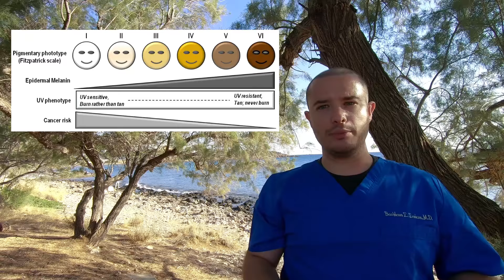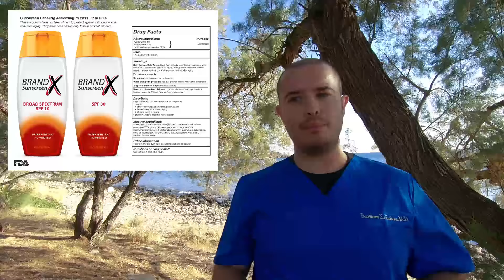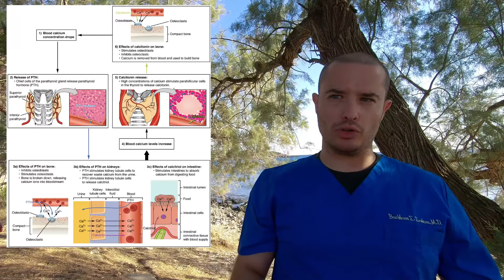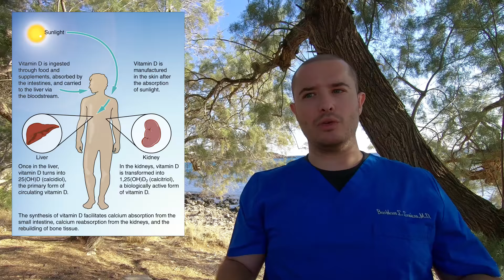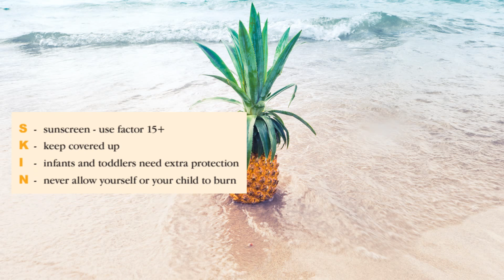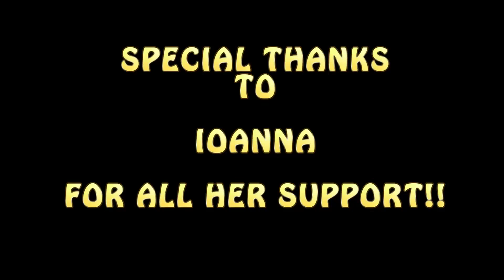SUMMER SPECIAL | 10+1 Summer Skin Care tips (2018) [Dr. Vasilios Stoukas]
SUMMER SPECIAL!! 10+1 συμβουλές για τη περιποίηση του δέρματος σας φέτος το καλοκαίρι! Ακολουθούν 10+1 Summer Skin Care Tips για το 2018!!
- Ποιος είναι ο φωτότυπος του δέρματος σου?
- Πως διαλέγουμε σωστά αντηλιακό?
- Είναι ασφαλές να κάνω σολάριουμ?
- Παίρνω αρκετή βιταμίνη D?
- Τι είναι το μελάνωμα?
- Τι πρέπει να προσέχω στις ελιές μου?
- Ποια είναι η καλύτερη ενυδάτωση για το δέρμα μου το καλοκαίρι?
Αυτά, αλλά και ακόμη περισσότερα ερωτήματα απαντώνται στο συγκεκριμένο βίντεο με επιστημονικό αλλά συνάμα εύληπτο τρόπο. Καλό μας καλοκαίρι!!

References
1. Fitzpatrick scale
2. American Skin Association – SunSafety
3. AADA - Sunscreen FAQs
4. WHO - Sunbeds and UV Radiation
5. AADA - Indoor tanning
6. National Osteoporosis Foundation – Calcium & Vitamin D
7. ΕΔΑΕ (Hellenic Society Of Dermatology And Venereology)
8. ΕΟΦ - Κατευθυντήριες Οδηγίες για το Μελάνωμα (National Organization for Medicines - Melanoma Guidelines)
9. WHO Healthy diet
10. Appealing to Vanity: Could Potential Appearance Improvement
Motivate Fruit and Vegetable Consumption?
11. Dietary water affects human skin hydration and biomechanics
Εξοπλισμός:

Camera: GoPro Hero 6 / Sony A6000
Microphones: Rode VideoMicro  / Razer Seiren
Η μουσική που χρησιμοποιήθηκε στο video:
No advice!
This video contains general information about medical conditions and treatments. The information is not advice, and should not be treated as such.
Professional assistance:
You must not rely on the information on this video as an alternative to medical advice from your doctor or other professional healthcare provider. If you have any specific questions about any medical matter you should consult your doctor or other professional healthcare provider. If you think you may be suffering from any medical condition you should seek immediate medical attention. You should never delay seeking medical advice, disregard medical advice, or discontinue medical treatment because of information on this video.
Liability:
Nothing in this medical disclaimer will limit any of our liabilities in any way that is not permitted under applicable law, or exclude any of our liabilities that may not be excluded under applicable law.

SOCIAL MEDIA (Say hi to me!!):
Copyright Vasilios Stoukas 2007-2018